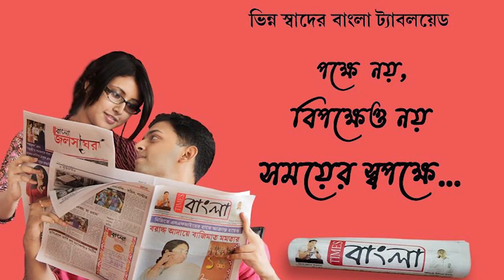ছাত্র-ছাত্রীদেরকে বিদ্যালয়মুখী করবার জন্য গ্রামে গ্রামে বিদ্যালয়ের শিক্ষক শিক্ষিকারা